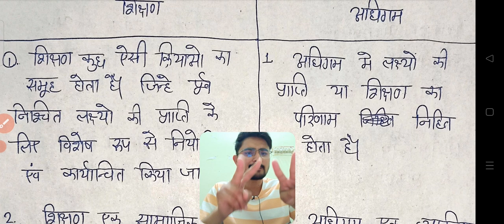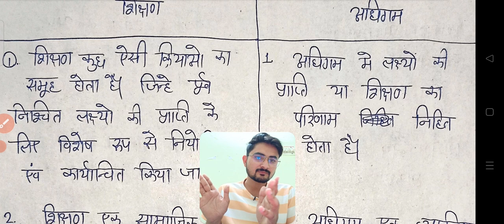T.A -07 अधिगम क्या है for NET JRF by Ajay sir